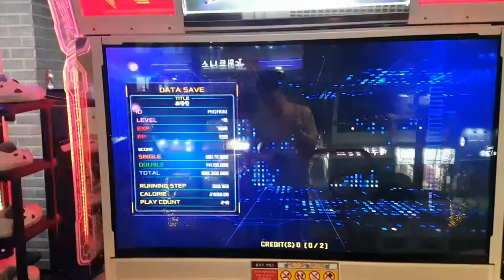립톤 스트라이크 S16 🔓 해금 작업 Lepton Strike First Try Grade S | Pump It Up XX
S까지는 생각 안 했는데, 한 방에 S가 나왔네요.

(1) S19 해금 조건
S10, S16 둘 다 S 이상으로 클리어
(2) S22 해금 조건
S19 S 이상으로 클리어
(3) D21 해금 조건
D11, D17 둘 다 S 이상으로 클리어
(4) D23 해금 조건
D21 A 이상으로 클리어